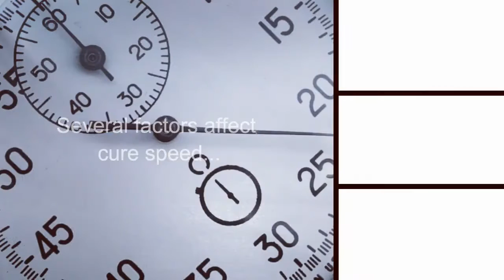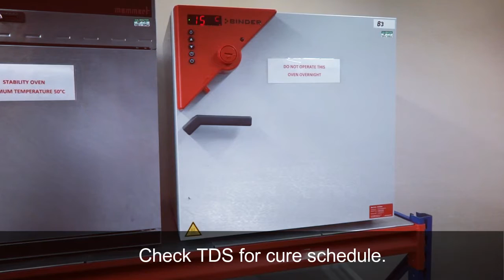Epoxy post cure instructions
How to use Permabond ET5401 and ET5411 high temperature resistant epoxy adhesives.